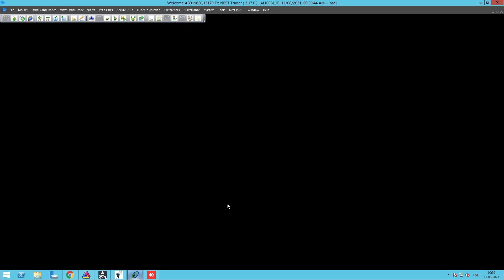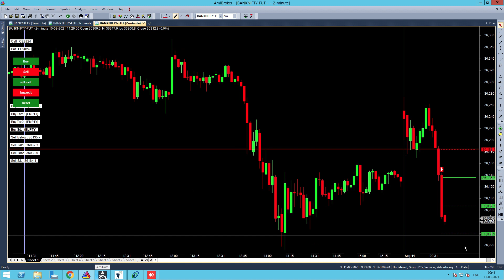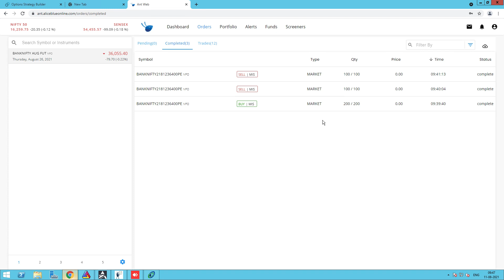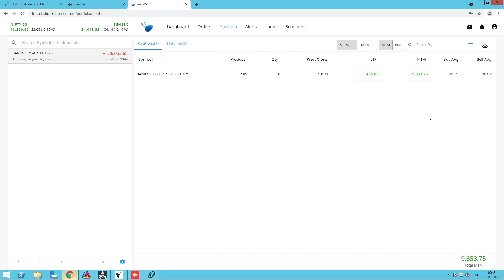Bank nifty option robo scalping live 11Aug21